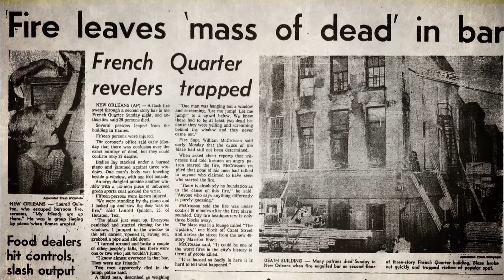UPSTAIRS INFERNO (2015) - Trailer [HD]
UPSTAIRS INFERNO is now STREAMING on Amazon Prime Video and MORE.

As featured in major media outlets including The New York Times, Advocate Magazine, NPR, Attitude Magazine and CNN, the award-winning documentary, UPSTAIRS INFERNO, chronicles one of the deadliest attacks on the LGBT community in America.

STREAM:
 • Amazon Prime Video (U.S.) : a.co/6wKLo8O
 • Amazon Prime Video (UK) : amzn.eu/1D8cmbF

For over 40 years, it was considered the “Largest Gay Mass Murder in U.S. History”: On June 24, 1973, an arsonist set fire to the Up Stairs Lounge, ultimately killing 32 people. With interviews from survivors, family/friends of victims and witnesses, UPSTAIRS INFERNO vividly examines this oft-forgotten story and captures the power of unconditional love and forgiveness in the face of tragedy.

This riveting documentary is brought to you by award-winning director, Robert L. Camina and Executive Producers behind "Back on Board: Greg Louganis", "Raid of the Rainbow Lounge" and "Southern Baptist Sissies".

It’s the story of the Up Stairs Lounge Arson as you’ve never seen or heard it before.  This critically acclaimed documentary takes audiences to an unforgettable emotional space unparalleled by the written word alone.

On June 24, 1973, an arsonist set fire to the Up Stairs Lounge, a gay bar located on the edge of the French Quarter in New Orleans, Louisiana. The fire ultimately killed nearly three dozen people and severely injured countless others. Despite the staggering historical significance, few people know about the tragedy. Thirty-two people were killed and some bodies were never identified. One-third of the New Orleans chapter of the Metropolitan Community Church were killed in the blaze, including two clergy. The primary suspect was never charged with the crime. The tragedy did not stop at the loss of lives. There were also the delayed injuries: lost jobs, fear, public ridicule and severed families. The devastation was compounded by the homophobic reactions and utter lack of concern by the general public, government and religious leaders. The fire permanently altered lives and was the root of many lifelong struggles.

With unique access (EXCLUSIVE on-camera interviews from survivors, witnesses and friends/families of victims) and a fresh perspective (incorporating long lost artifacts, newsreel footage and photographs that haven't been seen in decades), UPSTAIRS INFERNO is considered the most COMPREHENSIVE, COMPASSIONATE and AUTHORITATIVE film about the tragedy and its aftermath.

Narrated by New Orleans own New York Times best-selling author Christopher Rice, UPSTAIRS INFERNO (96 min) is a mesmerizing mix of crime drama and human connections that captures the heartbreaking feelings of unconditional love and overwhelming loss. An unsettling snapshot of what was, until the early hours of June 12, 2016, the deadliest single event to affect the gay community in American history, UPSTAIRS INFERNO gets inside the hearts and minds of a handful of vibrant people who experienced one of the most important and underreported moments in LGBT History.

 • "Behind-the-Scenes: The Making of UPSTAIRS INFERNO"
 • A "Present Day Tour of the 'Up Stairs Lounge'"
 • and more!

(Autographed copies are available)

OUTSIDE THE U.S.? DVDs & Blu-rays are available

UPSTAIRS INFERNO was an Official Selection of 40 film festivals around the world, winning 20 awards, including 12 Jury Awards and 4 Audience Awards. In addition, UPSTAIRS INFERNO received a prestigious invitation to screen at the Library of Congress in 2017.

Some of the images in UPSTAIRS INFERNO are graphic in nature and may be disturbing to some viewers.

REVIEWS

"There are films that you know you need to watch, that it's important for our soul and growth to bear witness to, but when those films include such sorrow as this, it's hard to stay focused. With the patience and love dedicated to telling this story, Camina serves as a beacon of light. Only through his eyes could the story of sorrow be mixed with such hope. This film is an example of how we must look past the horrible and be the change we deserve." --Austin Fusion Magazine

Up Stairs Lounge